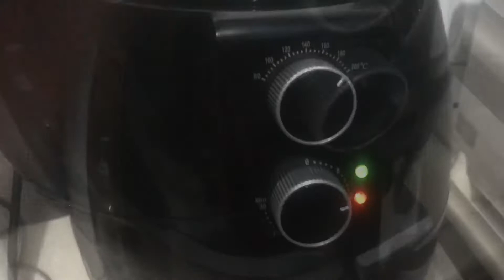Air Fried Lumpiang Toge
Paborito ko ang pritong lumpia pero madalas umiiwas na ako.  Ngayon, salamat sa Air Fryer, pwede na akong kumain nito!!!